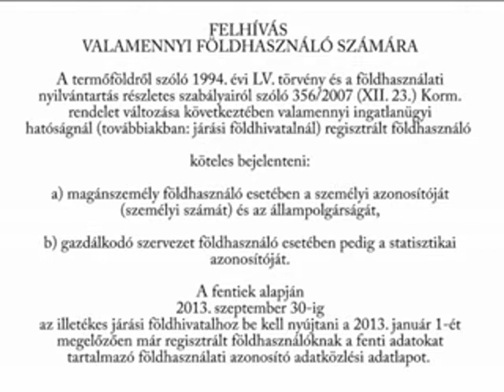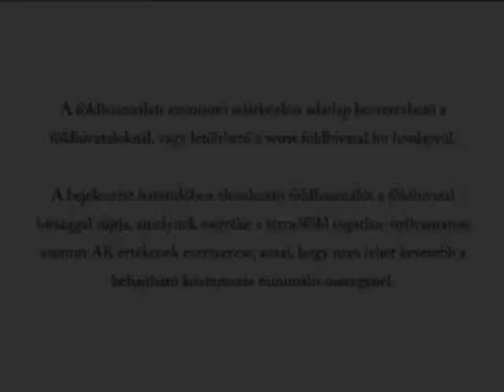Felhívások (2013. 30. hét)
A Földhivatal, a katasztrófavédelem és a rendőrség felhívásait ismertetjük